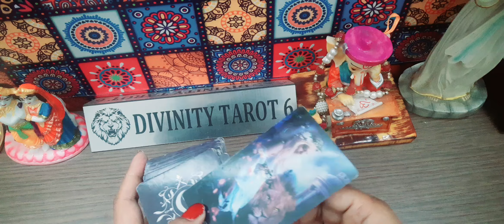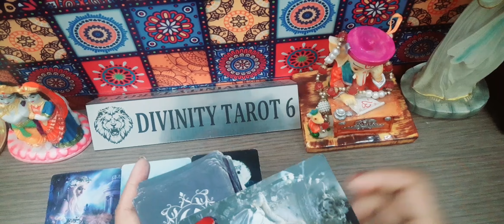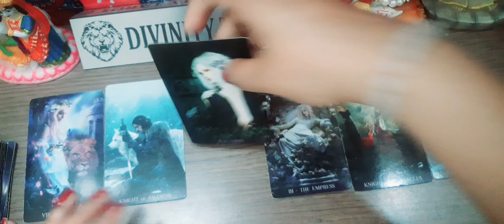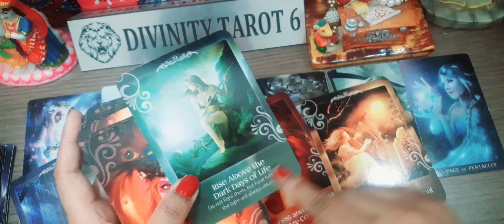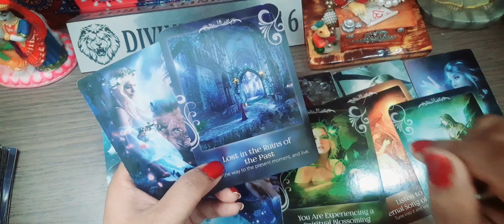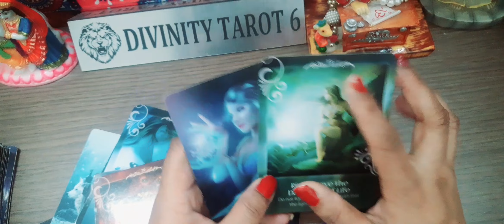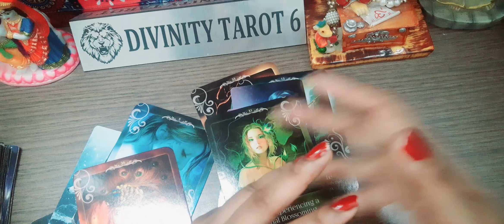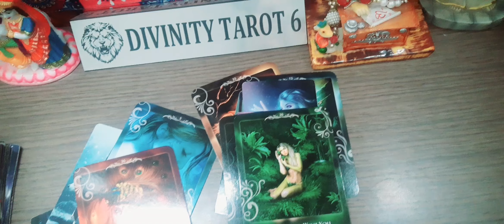CHECK FOR REALITY 💯आपके साथी की वर्तमान भावनाएँ currentfeelings hinditarotreading TIMELESS 🎁